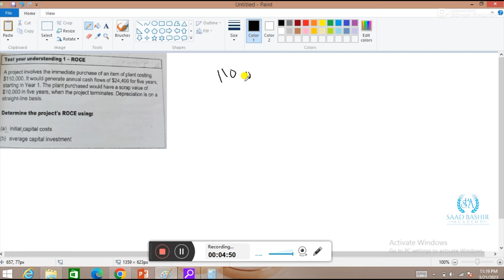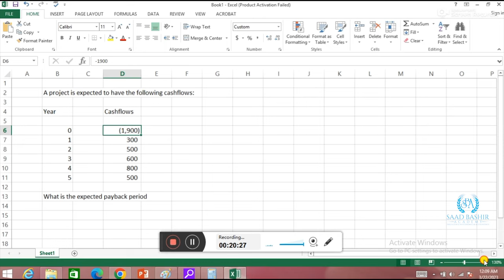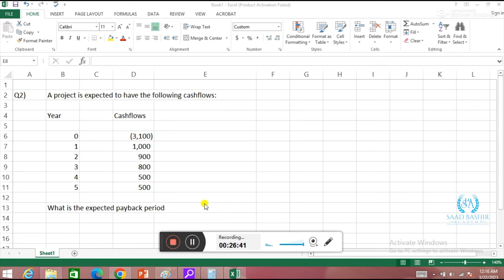Return on Capital Employed and Payback period _ Lecture by Sir Saad Bashir _ Saad Bashir Academy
In this video, Sir Saad Bashir delves into two essential financial metrics - Return on Capital Employed (ROCE) and Payback Period. ROCE is a vital ratio that measures a company's profitability and efficiency in using its capital investments. The payback Period, on the other hand, calculates the length of time required to recoup an investment's initial cost.

In addition to the explanations, we'll provide you with some practical examples and problems to work on to help you master the concepts. We'll also answer some common questions that people have about ROCE and Payback Period to help you understand them better.

Join us to learn how to use these important financial metrics to evaluate investments and make informed business decisions.